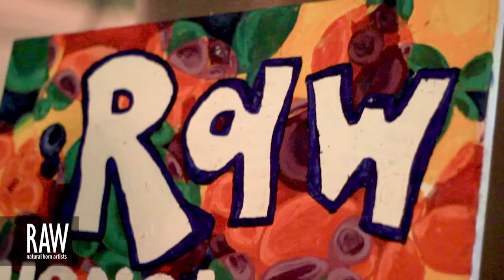MEL MARIANO at RAW:Honolulu Translations 09/14/2013